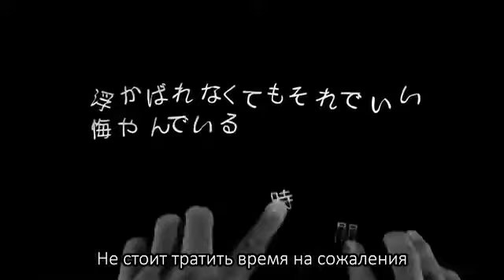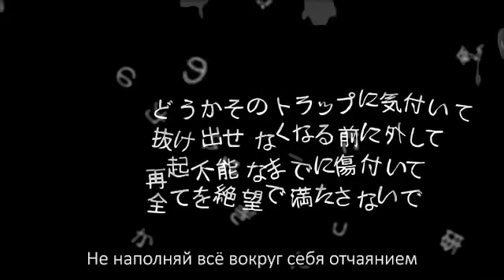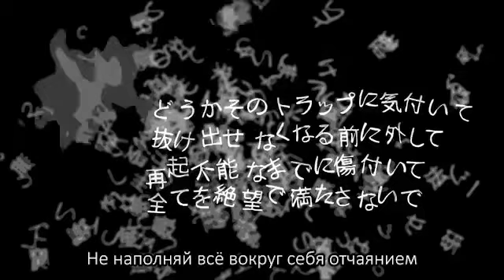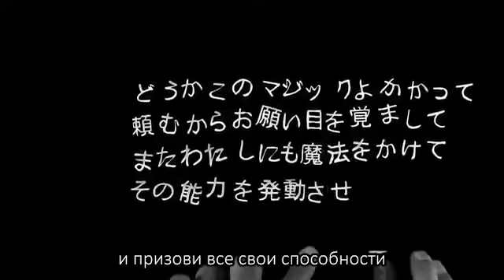EZFG - magician's operation | (rus sub)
Музыка/Текст: EZFG